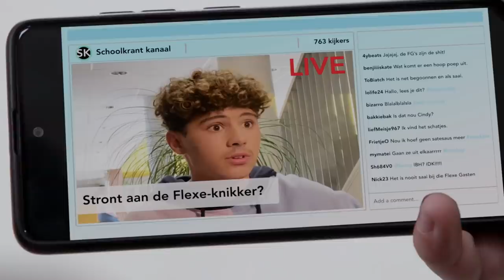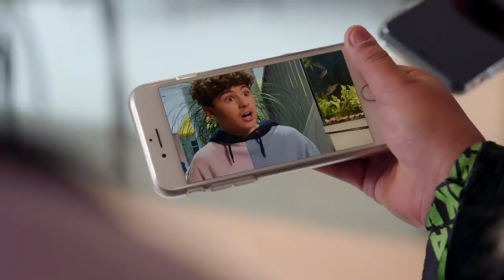JULLIE VINDEN JEZELF WEL FATOE HÉ? | Flexe Gasten | Seizoen 2 #2 | NPO Zapp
Lucas is op een negatieve manier trending nadat een video met de hashtag 'bruine slip' viral gaat. Wanneer Oscar erachter komt dat deze negatieve publiciteit ook op hem en Steef afstraalt realiseert hij zich dat Flexe Gasten imagoschade hebben opgelopen. Hij vat het idee op om Lucas publiekelijk uit de groep te zetten. Steef raadt Oscar af om ruzie te maken met Lucas, maar Oscar blijft bij zijn besluit, met alle gevolgen van dien.

Wanneer Steef voorstelt om mee te doen aan een hiphop wedstrijd, voelen Lucas en Oscar daar weinig voor. Na een gênant incident in een overvolle kantine keldert hun populariteit echter en zijn de jongens, net als een jaar eerder, weer de losers van de school. Ze realiseren zich dat er maar één manier is om hun imago te redden: meedoen aan de hiphop wedstrijd en een comeback maken als hiphop artiesten.

⭐ Credits

Cast Flexe Gasten seizoen 2

Jay Pothof - Steef
Harvey Elgood - Oscar
Lars Nieuwenhuis - Lucas
Faye Kimmijser - Nova
Florien Ferdinandus - Cindy
Claudia Kanne - Vera
Jean Salazar Tavera - Benji
Tommy van Lent - Tobias
Martha Villada Marquez - Rosa
Korneel Evers - conrector Scheele
Indy Perez - Ángel
Edson Da Graça - Stanley
Zoë-Jadha - Zoë-Jadha
Leandro Ceder - Leon
Sem van Butselaar - Milan
Laurens de Groot- Organisator Open Podium
Marissa Britney - Laura
Shira Duizend - Caro
Amazone Gonsalves  - Meisje date
Reiky de Valk - Diego
Mik Jongbloed - Jongen met gitaar
Matteo in ’t Veld - Koerier
Lu Wang - Ambulance broeder
Robin Sparks - Snackbar kraam verkoper

crew Flexe Gasten

Scenario's - Brian De Vore, Nick jongerius
Dialoog script 3, 4 - Nasja Covers
Dialoog script 6, 7 - Vincent van Zelm
Regisseur - Nick Jongerius
Regie assistent / script continuiteit- Iris van Loen
Regie assistent / script continuiteit - Daniël Leseman

Producent - Daniel Koefoed
Uitvoerend producent - Hans Heerschop
Coproducent KRO-NCRV - Mascha van Erven
Dramaturg KRO-NCRV - Ellen Imhof
Productie KRO-NCRV - Winnie en Malou
Productie leider - Marrit Greidanus
assistent productie leider - Quita Ruijgrok
locatie manager - Bart Ruijgh
productie coordinator - Loes Lucker
productie coordinator - Faye Bezemer
productie coordinator - Huib Robben
Director of photography - Rieks Soepenberg
tweede camera - Jan van Ooijen
camera assistent - Joelle van Adrichem
camera assistent - Aron Ludikhuijze
camera assistent - Daniel Smith
camera assistent - Mike Deen
camera assistent - Eef Pannekeet
licht assistent - Irwan van Wingerden
licht assistent - Lorenzo Schmidt
licht assistent - Sander Radstaake
opname leider - Wouter Pauli
opname leider - Roy Merkelbach
assistent opname leider - Inge Schoonenberg
assistent opname leider - Sem Balvert

Geluidsopname - Bente van der Spek
Geluidsopname - Sam Huisman
Geluidsopname - Reinier Hameleers

Production designer - Suzanne Jansen
Production designer - Sammie de Hommel
set dresser - Irenke Brankas
set dresser - Majken Smit
rekwisiteur / props buyer - Kim Jansen

Visagie productie Geen Bluf - Bianca van der Steen
Visagie productie Geen Bluf - Merel Dorgelo
Visagie coordinator - Maud Zoutenbier
Visagie op set - Rianne Bakker
Visagie op set - Sisley Angenois
Visagie op set - Evy van Empel

Kostuum ontwerp - Nicolas Boyer
kostuum op set / ass. kostuum - Roosmarijn Wind
kostuum op set / ass. Kostuum - Gera Brouwer
kostuum op set / ass. Kostuum - Iris Amber Stenger
figuratie kleedster - Tess Groen

Editor - Jelle Kuipers
assistent editor - Maikel Soemers

Visual Effects - Shosho Rotterdam, Ramon Fennet
Sound design - Firma Helle Willemstein, Arno Willemstein
Figuratie begeleider - Daniël Leseman
Figuratie begeleider - Norma Pothof
cateraar- Crazy Kitchen
cateraar  - Kokkies
cateraar - Kimberly Vaniër
Casting - Jut & Jul, Madelief Blanken
Casting Post Castelijn, Fay Muller
Locatie scout - Evert Stolwijk
Locatie school - Aeres VMBO Almere
Huis Cindy & Lars - Familie Trompert
Feestlocatie - Westerliefde
Choreograaf - Fabienne Boekel
ass. Choreograaf - Victor Swank